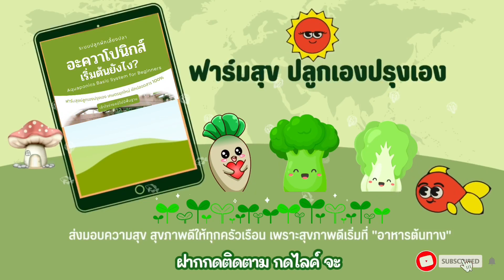ปลูกผักแพวด้วยน้ำ งามขนาด ในระบบอะควาโปนิกส์ (ไม่ต้องแช่ก้าน) 🐝 EP.972 | แขมรอินเตอร์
ปลูกผักแพรวด้วยน้ำ งามขนาด ในระบบอะควาโปนิกส์ (ไม่ต้องแช่ก้าน) 🐝
✅ Ebook มือใหม่เริ่มต้นอะควาโปนิกส์ยังไง? (199 บาท)
✅ สมัครเรียนสร้างระบบปลูกผักเลี้ยงปลา ทักไลน์ Kamerr inter